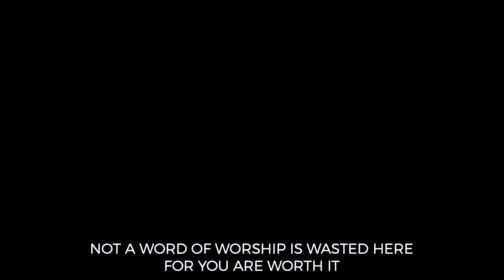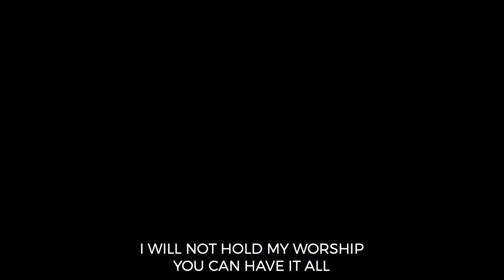Alabaster + Spontaneous // Laura Souguellis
Transmitido ao vivo em 27 de Outubro de 2020